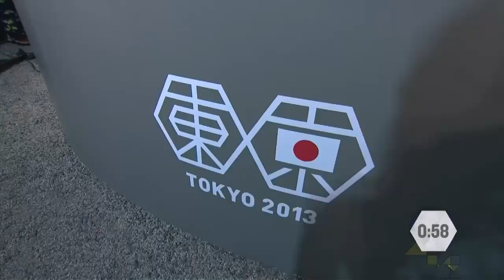RBSS in Tokio Top16 Tokura vs Oleynik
Excellent battle and excellent combo Oleynik.